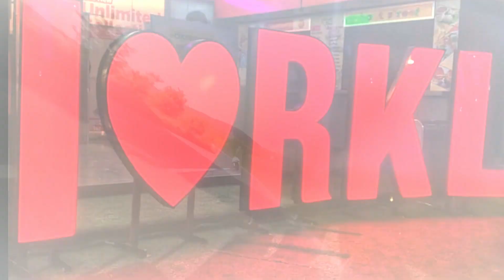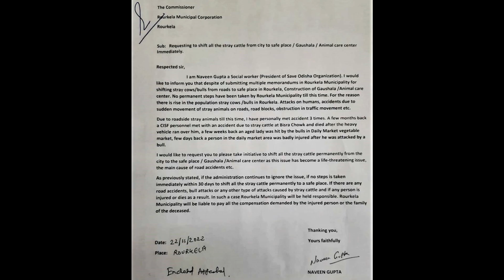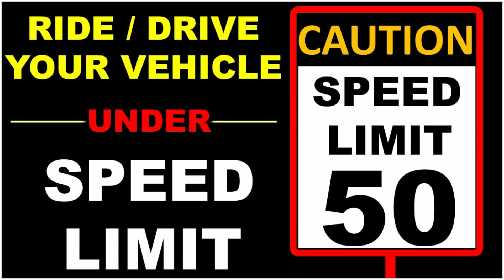No RASH DRIVING in Rourkela. WARNING !!!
It is noticed that some youths of Rourkela are speeding their Super Bikes on Rourkela roads at uncontrollable speed. The Road condition of Rourkela is not suitable to run any bikes at such high speed, this may lead to the accident of the bike rider along with other Rourkela people. Its a request to all the Bike lovers and High speed lover to speed up your vehicle at suitable roads and not in Rourkela city roads.